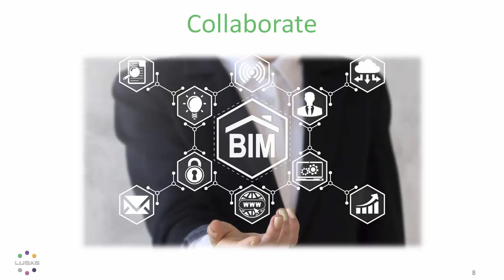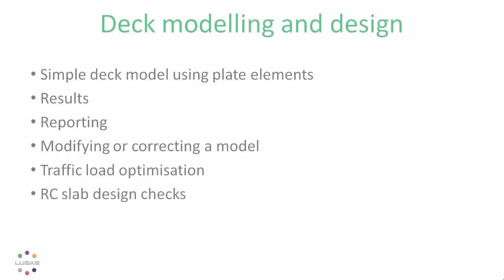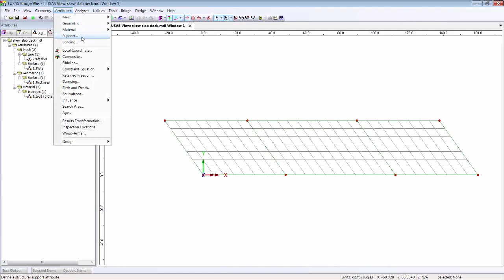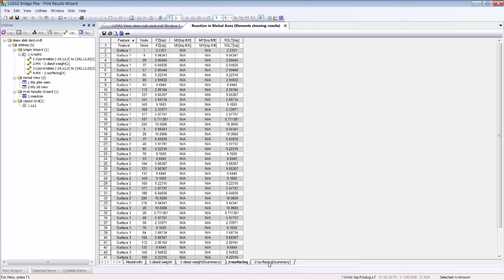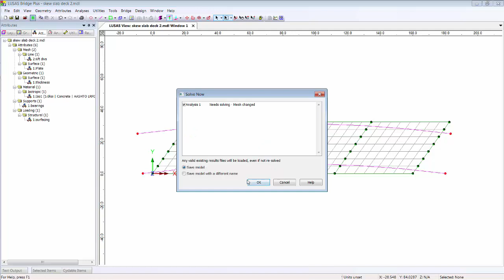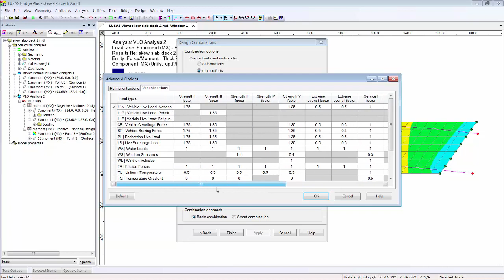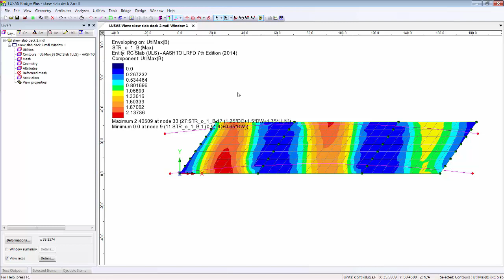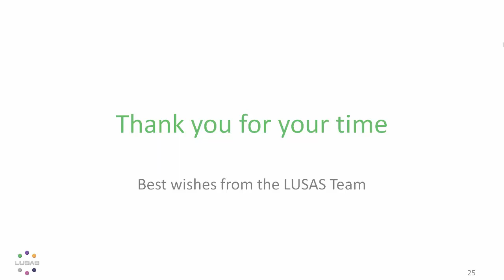Webinar: Simplify your workflow in LUSAS version 16 (USA version)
Following a brief overview of the some of the new features within LUSAS version 16 that simplify the model building and results viewing and reporting processes, a simple skewed reinforced concrete slab model is used to show how these facilities improve and speed-up a typical workflow. The presentation covers layout grids, analysis categories, graphing through 2D improvements, Print Results Wizard changes and model reporting, running an influence analysis, and using traffic load optimisation to show vehicle loading patterns for chosen locations of interest. Design combinations are created and RC slab design attributes assigned to the model to allow viewing of contours of maximum utilisation for ULS RC slab design to AASHTO LRFD 7th Edition. (Version 16.0)

A similar presentation showing traffic load optimisation and RC slab design to BS EN1992-2:2005/NA:2007 is also available.